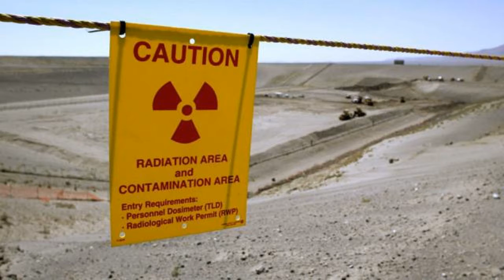It's time for America to resume nuclear testing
America must resume underground nuclear testing, and we must do it immediately. Our lives depend upon it. The very existence of the United States may well depend upon it.

During World War II, we developed nuclear weapons through testing, and they enabled us to save many millions of lives in ending that conflict. During the half-century of Cold War we tested nuclear weapons as needed. We won that war because the testing enabled us to gain and hold a supremacy in nuclear technology and weapons that the Soviet Union could not match.

But in 1992, our president unwisely declared — voluntarily and unilaterally — a U.S. moratorium on nuclear testing. Today, a quarter-century later, we are risking everything by mindlessly continuing to observe this moratorium. We don’t question it. We don’t debate it. We don’t think about it. The reasons we entered into it no longer exists, and we don’t even recognize it. Like lemmings, we continue to race toward the edge of the cliff.